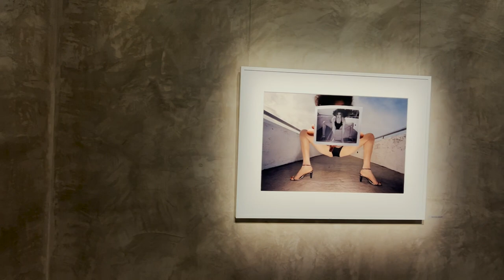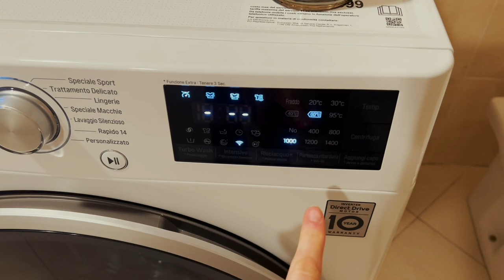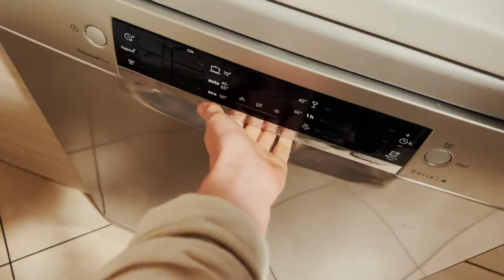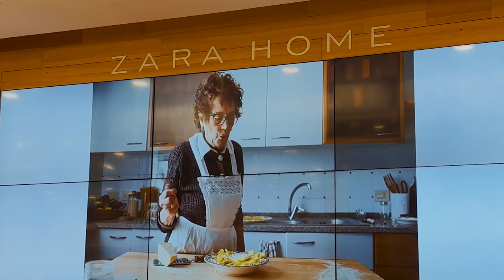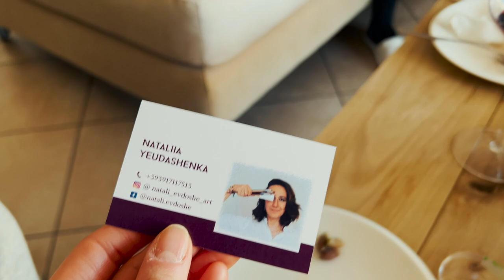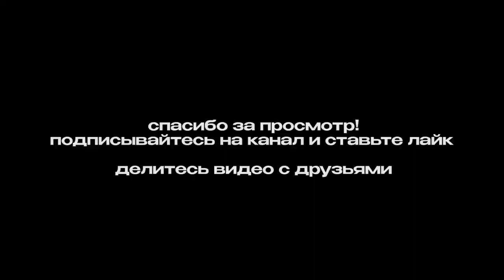ОТМЕЧАЮ НОВОСЕЛЬЕ В ИТАЛИИ. ВСТРЕЧАЮ ГОСТЕЙ, НАКРЫВАЮ НА СТОЛ И ИДУ НА ВЫСТАВКУ КАРТИН В МИЛАНЕ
В сегодняшнем видео будем отмечать новоселье с нашими друзьями, купим все необходимое в магазине для аперитива, накроем на стол, посмотрим на весенний Милан, сходим на кофе в Starbucks Reserve, посетим выставку картин в музее Armani Silos, зайдем на шопинг в Zara Home и Ikea. Для меня это действительно важно 💕

Таймкод к видео:
00:00 - Вступление
00:19 - Утро, завтрак и куда мы едем
02:45 - Выставка картин Ги Бурдена в Armani Silos
05:14 - Эволюция стиля Giorgio Armani
10:03 - Мои впечатления от выставки
11:06 - Вечерний аперитив на Брэре
12:25 - Ухаживаю за комнатными растениями
14:08 - Уборка перед приходом гостей
19:13  - Весенний Милан
22:10  - Пауза на кофе в Starbucks Reserve
23:28  - Делаю покупки в Zara Home
25:25  - Приехали в Ikea
26:55  - Оформляю кресло в зале
28:30  - Едем на продуктовую закупку
32:13  - Встречаю гостей

Я из Украины, живу рядом с Миланом в Италии

-Что я делаю в Италии?
Работаю в Милане в итальянской компании как Front-End разработчик,
веду свои каналы здесь на YouTube и в Instagram @wow.milano.italy

Снимаю на фотоаппарат Canon80d и на IPhone 13 Pro Max.
Обрабатываю видео в программе Adobe Premiere Pro

Смотри мои предыдущие видео 👇🏻